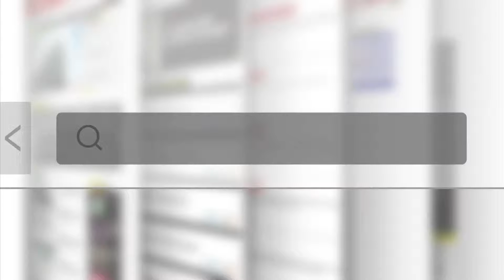ISTOÉ Dinheiro: A importância de um plano B para a carreira